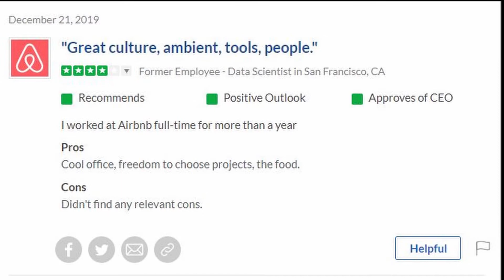The Strategic Employee Experience Course with Mark Levy | Course Trailer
One of the largest changes in the world of HR has been in the area of employee experience. Now, we’re not talking about the after-work beer and ping-pong table type of EX. We’re talking about how to change, adapt, and evolve the entire EX life-cycle with the help of people analytics, digital technologies, and good old-fashioned interpersonal relations.

Organisations with a well-scaled EX practice that’s also tied closely to the business case is now an essential part of a high-performing company. In this course, one of the early pioneers of EX, Mark Levy, the former Global Head of Employee Experience at AirBNB and one of the most respected figures among EX professionals, will show you how to make the lives of your employees increasingly friction-less, and thus, how your EX can really become an every-day part of your competitive advantage.

COURSE GOALS:
This is a very intensive and highly practical course. By the end of the course, you will have developed a complete road-map and action plan to help move your organisation towards a matured and scaled EX practice, enabling you to make the lives of your employees increasingly friction-less, productive, and meaningful.

ABOUT HEXA:

We are Hexa - The creative team who paves the way for E-Learning, Digital Marketing, and Events - passionately creating lasting experiences with measurable business impact.

HexaMind - Online learning through expert-led courses for the business leaders of tomorrow.
HexaSpirit - Live events crafted for building meaningful connections.
HexaSoul - Your digital marketing partner, bringing your brand to closer to the soul of your customers.